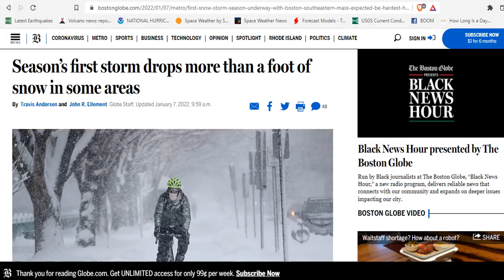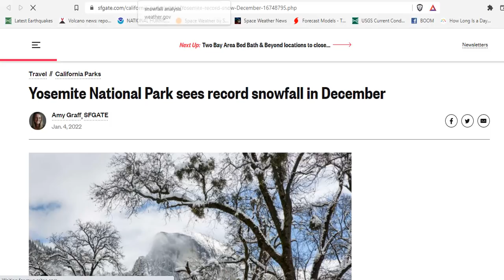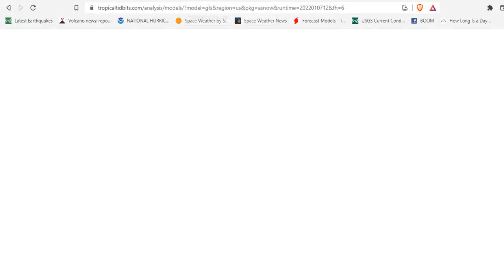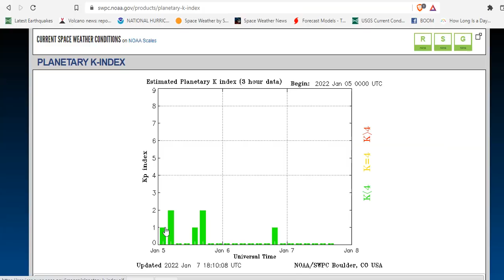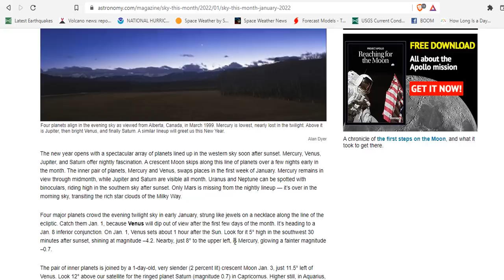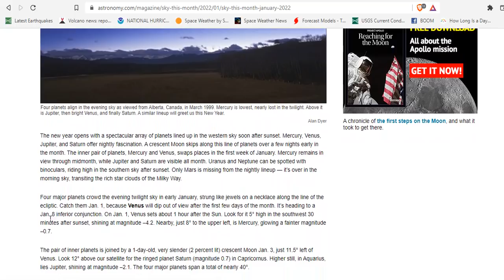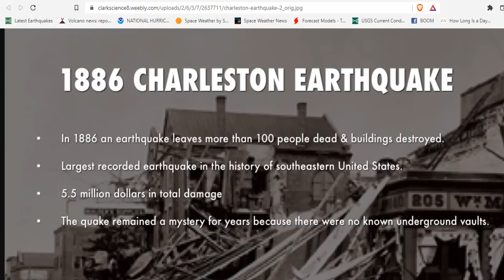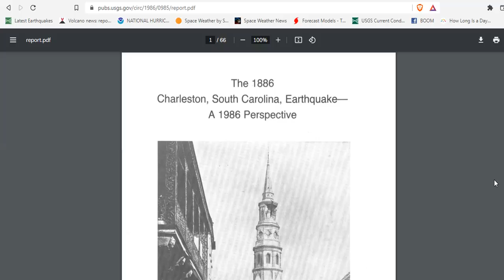Over A Foot Of Snow In The Northeast - Deep Snow Northwest - Cosmic Ray Alert - Charleston 1886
Season’s first storm drops more than a foot of snow in some areas

Bitcoin: 17NV3vtcQhRnsRnjckCcYkKVEUcnirKQ62